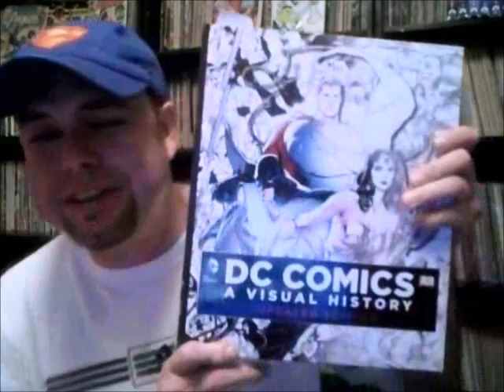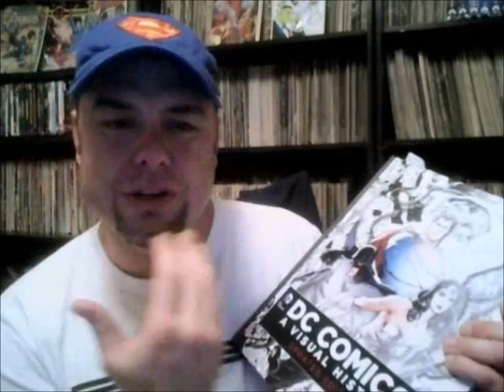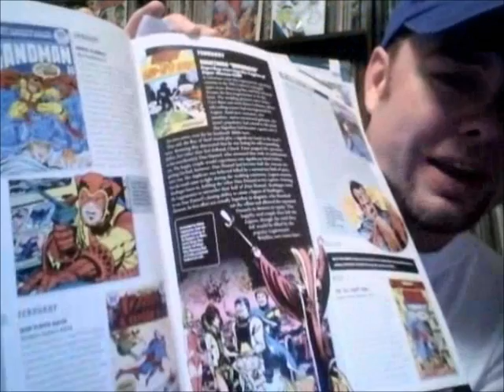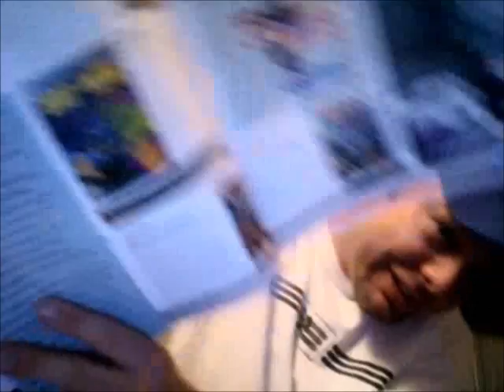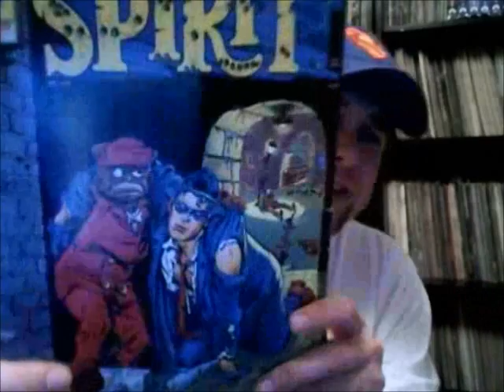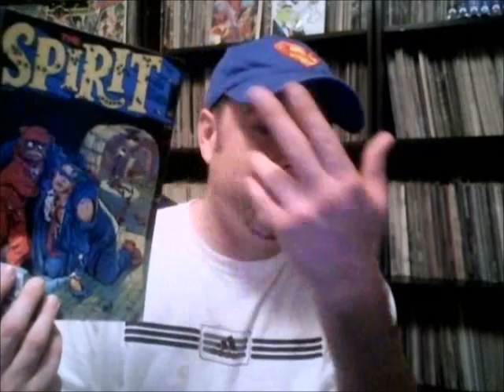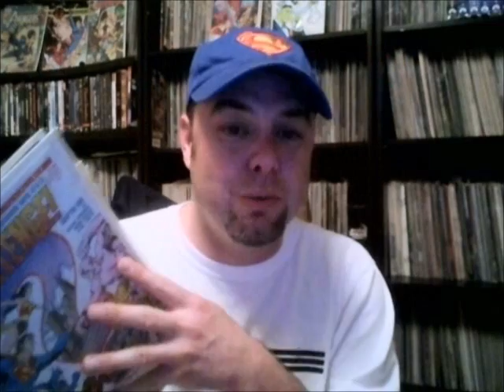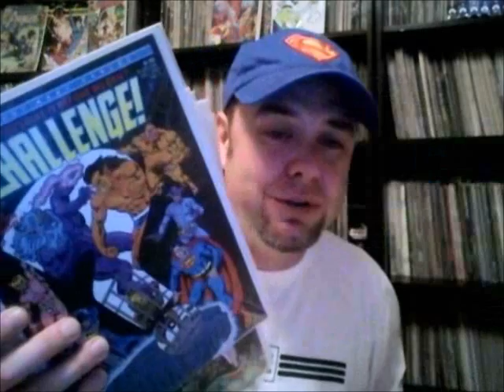Comic Books The more things change.....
DC Comics Visual History Book leads to memory lane and things haven't changed.